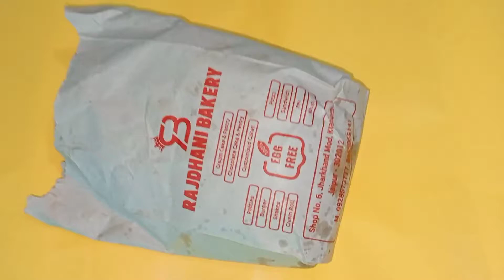Eating Masala Patties